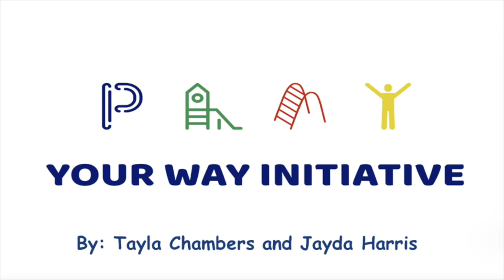PLAY YOUR WAY | MENTOR QUESTIONS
Philanthropy Tank Baltimore winner "Play Your Way's" creators Tayla Chambers and Jayda Harris are working with their mentor now and getting ready to make change in 2021! If you missed it, our Mentors had plenty of questions for Tayla and Jayda before deciding if they would be awarded.

Philanthropy Tank fuels and inspires the next generation of change leaders – our youth – or as we like to call them, Positively Disruptive CHANGEmakers. Students identify social issues that confront our community. The program challenges empowers and equips them to develop and execute sustainable initiatives and solutions to these problems.
Philanthropist-Investors fund student initiatives, investing in their community projects. Through one-to-one mentoring, philanthropist-investors fuel students’ desire, helping them execute initiatives while increasing their ability to make meaningful change.

The fundamental aims of Philanthropy Tank are to help shape students’ leadership paths and, through their creative solutions, address and improve social issues in our community.